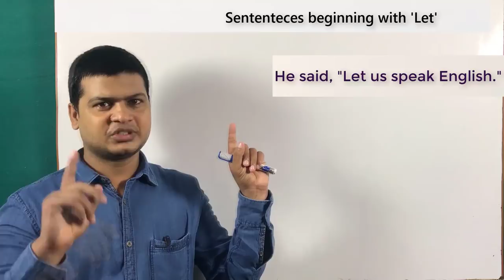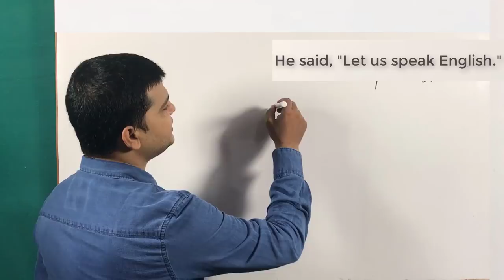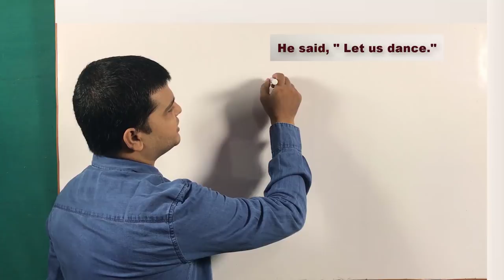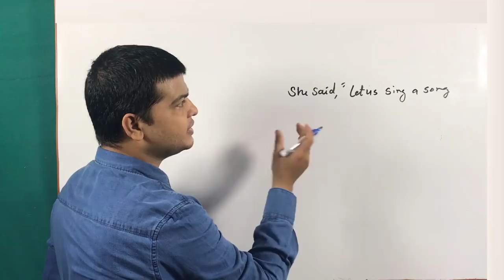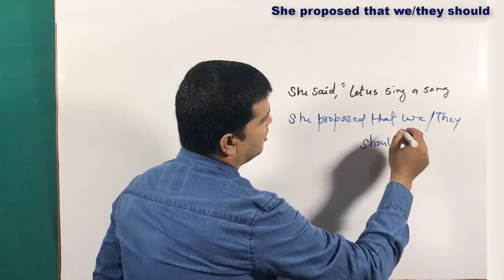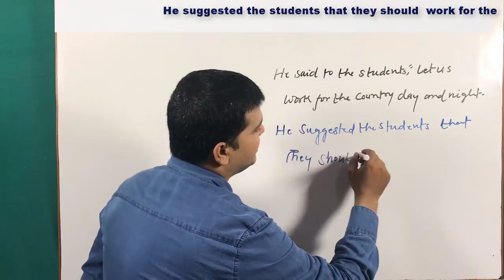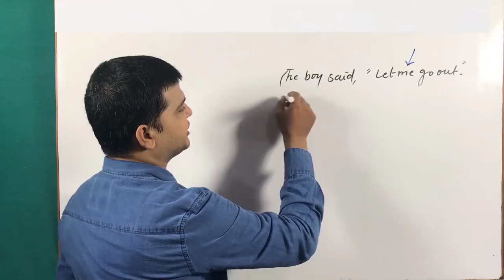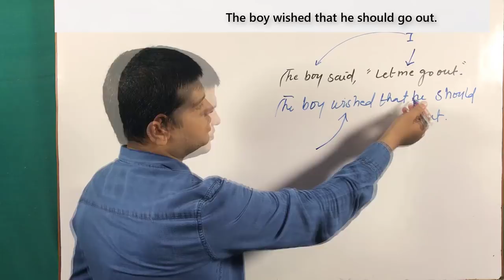Narration | imperative sentences | Imperative Direct Speech into Indirect | Fifth part.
Hi Friends,

Direct&indirect Narration How to Change Directspeechintoindirect#Narrationfifthpart